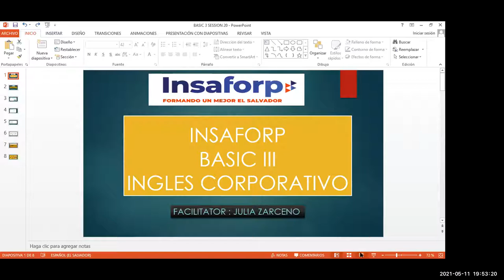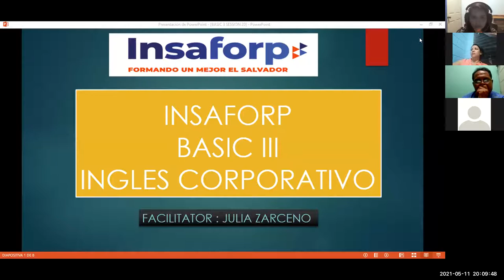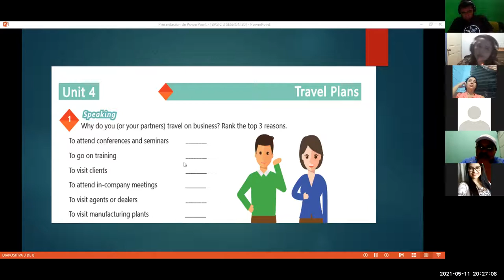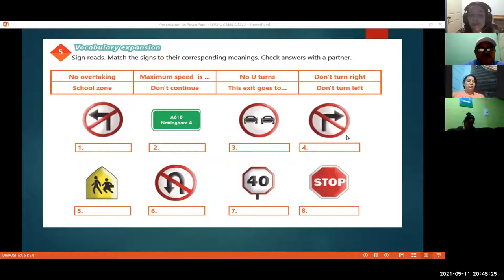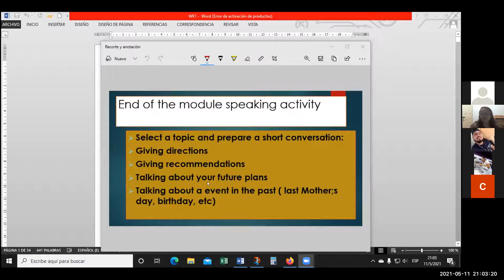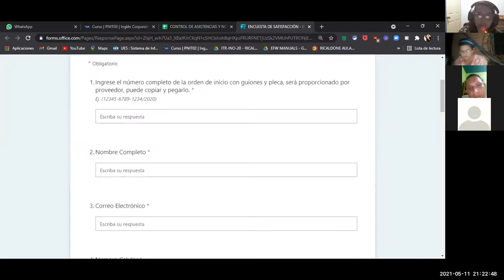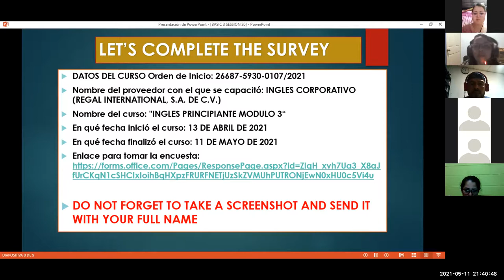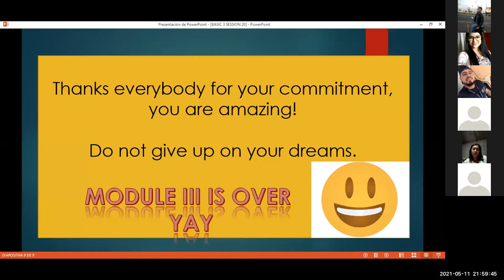Ingles Corporativo-Videoconferencia #20 Speaking practice - Business travel